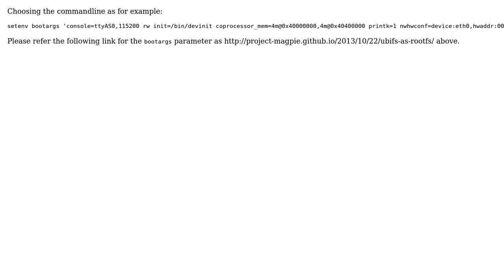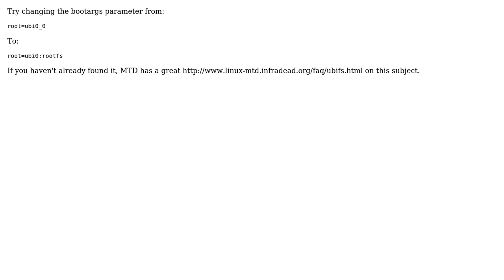How can I set a ubifs generated by yocto as rootfs? (2 Solutions!!)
How can I set a ubifs generated by yocto as rootfs?

With thanks & praise to God, and with thanks to the many people who have made this project possible! | Content (except music & images) licensed under CC BY-SA | Music | Images & others | With thanks to user user5071535 user suneet saini user h0ch5tr4355 and the Stack Exchange Network Trademarks are property of their respective owners. You are responsible for your own actions.